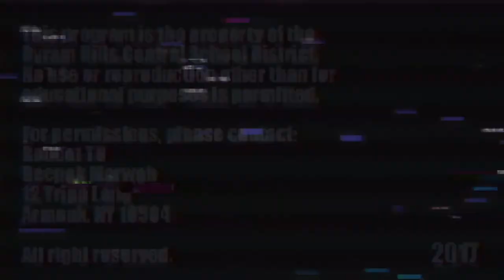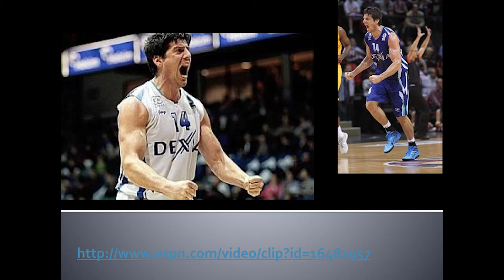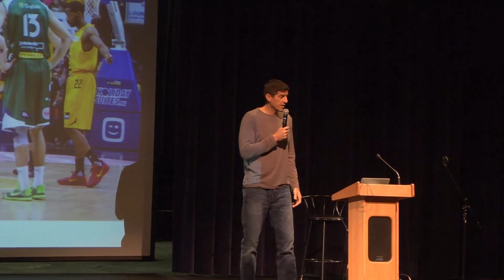Guest Speaker Sebastien Bellin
Sebastien Bellin speaks to Global Scholar students about his experience with the 2016 Brussels terrorists attacks.